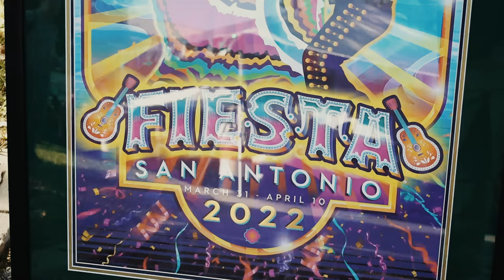U.S. Army North hosted Fort Sam Houston's commanders reception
U.S. Army North hosts Fort Sam Houston's commander reception to celebrate Fiesta San Antonio, April 3, 2022 inside the historic Quadrangle. Fiesta is an 11-day annual celebration featuring paraders, exhibits, music, entertainment, and family-friendly fun -- all benefiting local non-profit causes.

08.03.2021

Film Credits: JBSA Fiesta